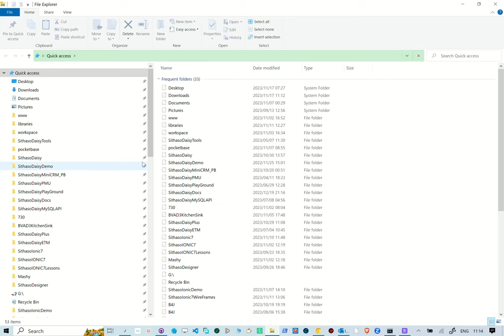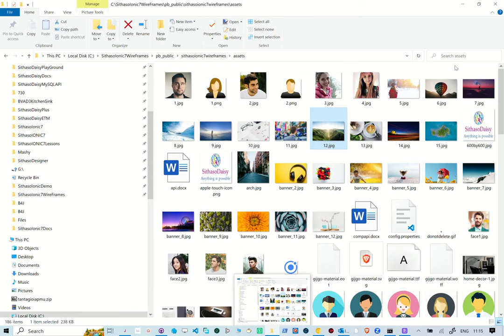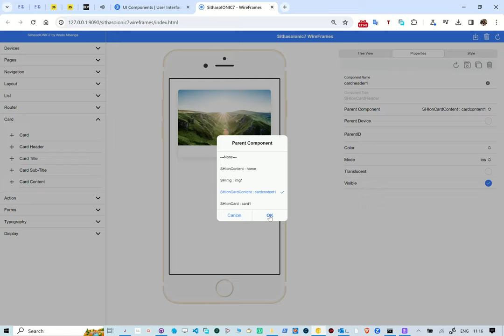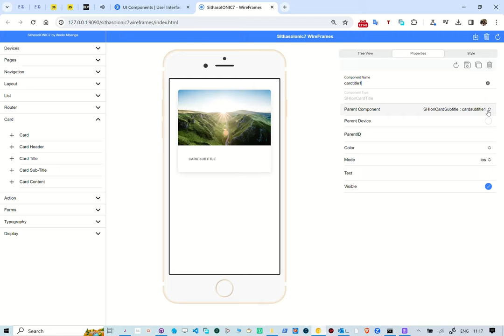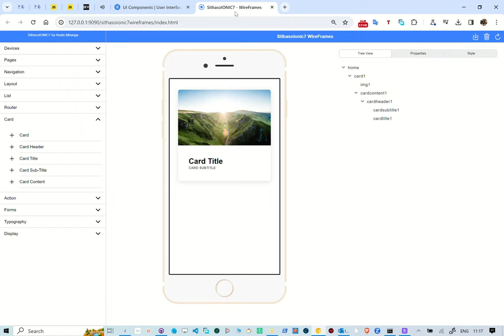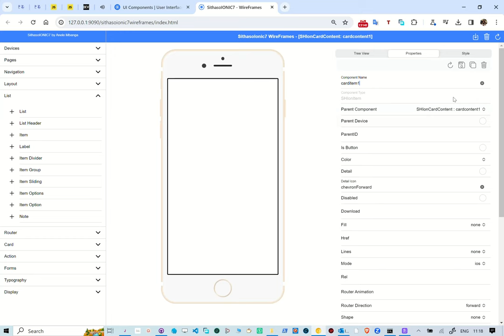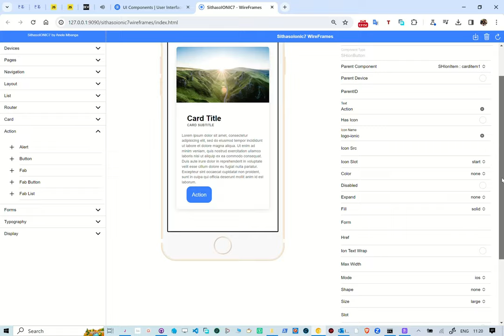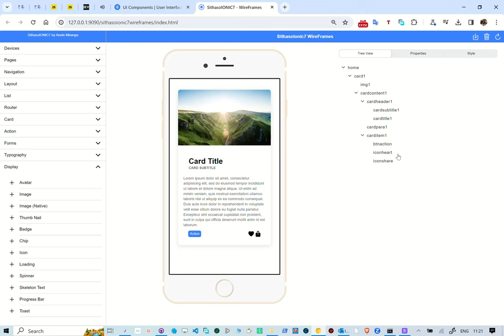Unboxing SithasoIONIC7 Wireframes - Saving Wireframe As Image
In this reel we take a look at creating Ionic7 card and then saving our wireframe as an image. With this WebApp, one is able to choose the components to use and built the UI in real-time. This is using PocketBase as a back-end.